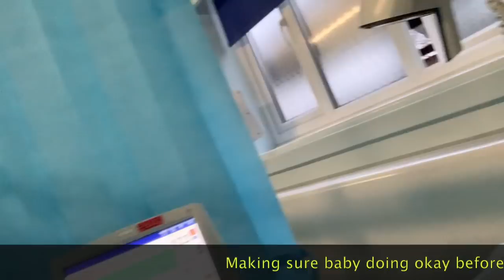My Labour/ Delivery of our First Baby at 39 weeks!!!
Sorry guys I haven't post anything in long time. As many of you asked whether I had my baby or not, finally here is the video/ pictures during my delivery time.

I will try my best to post more videos as often as I can. Thank you for your support and love.